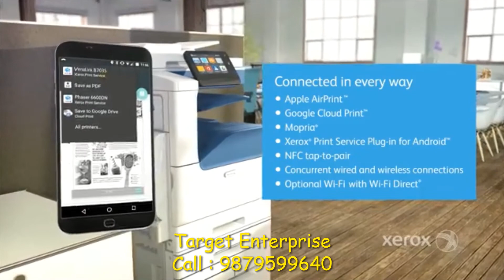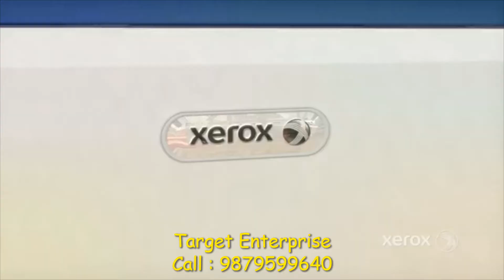B7025B 7030B7035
A3 Size B&W Copy Print Scan 1 Tray Bypass Tray DADF Duplex Network Touch Screen Connect Key